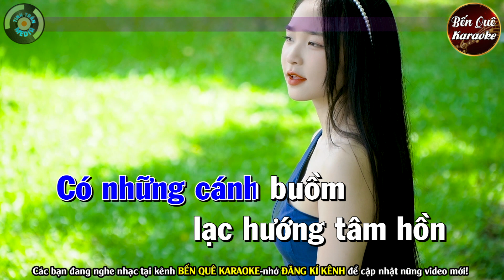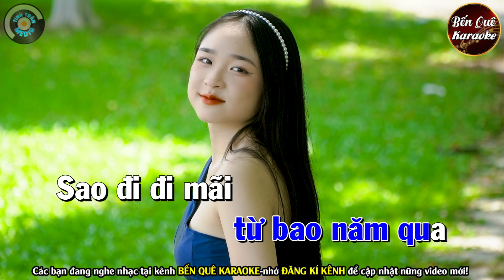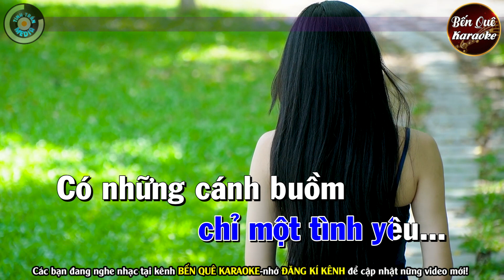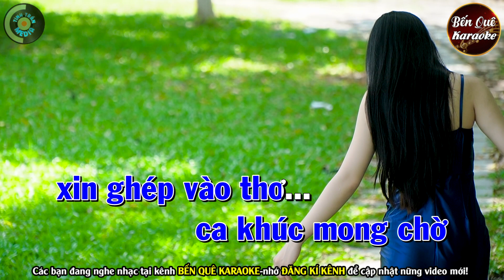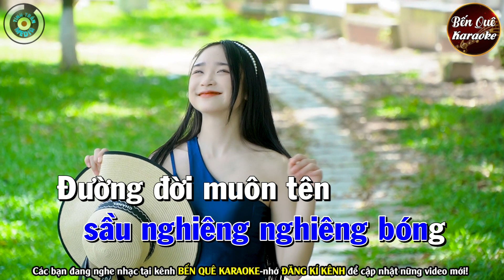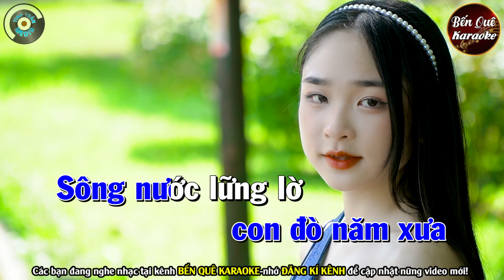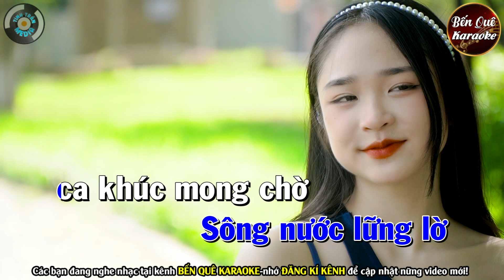CÁNH BUỒM CHUYỂN BẾN Karaoke Tone Nam | Bến Quê Karaoke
► Đây là kênh chính thức của BẾN QUÊ KARAOKE - Thuộc Hệ Thống Team TÌNH TRẦN MEDIA